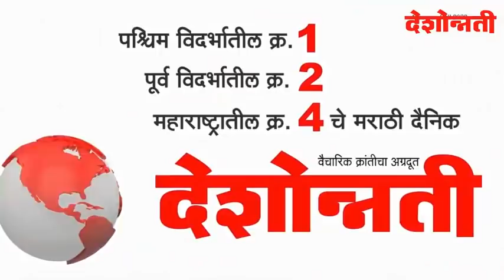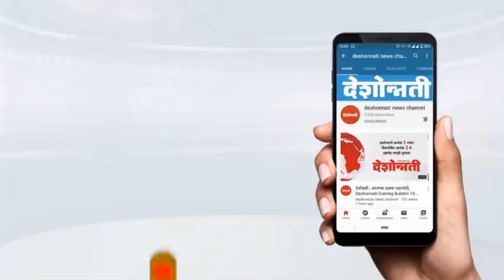Deshonnati Evening Bulletin | 05-08-2020